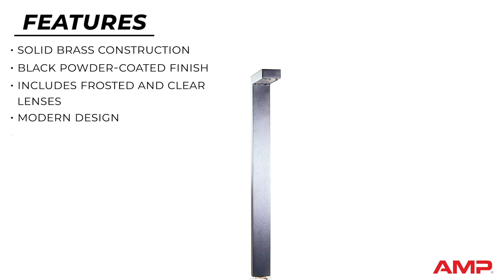AMP® Wide NovellePro Black Path & Area Light (Lamp-Ready)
Designed with clients' needs in mind, the AMP® Wide NovellePro Black Path & Area Light features a moisture-tight design that guarantees exceptional performance in any weather condition. Rain or shine, you can trust this path light to deliver reliable and consistent illumination, allowing your clients to enjoy their outdoor spaces even during inclement weather.

But it's not just about durability—the Wide NovellePro Path Light also offers unparalleled style and versatility. Its low-profile design and clean lines effortlessly complement a variety of architectural styles, making it a versatile choice for any landscape project. Whether illuminating pathways, garden beds, or outdoor gathering areas, the Wide NovellePro Path & Area Light adds a touch of elegance that enhances the overall ambiance of the space.